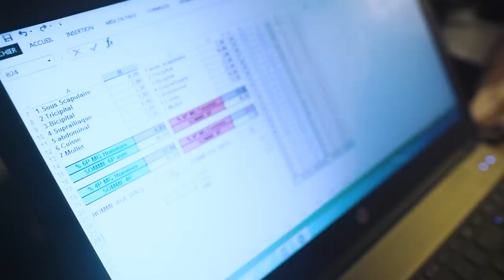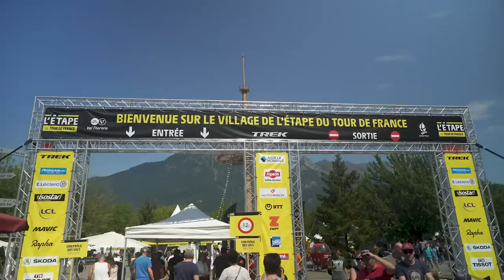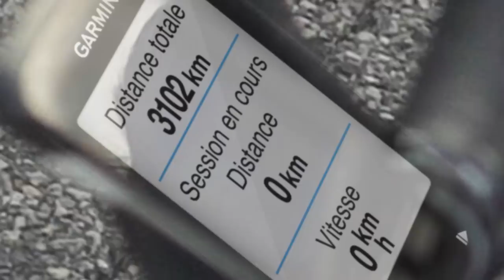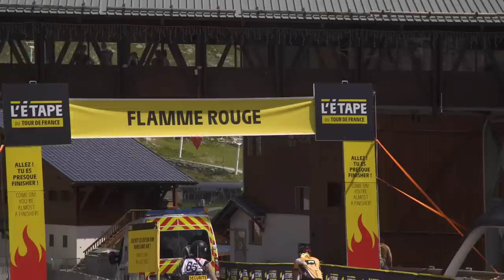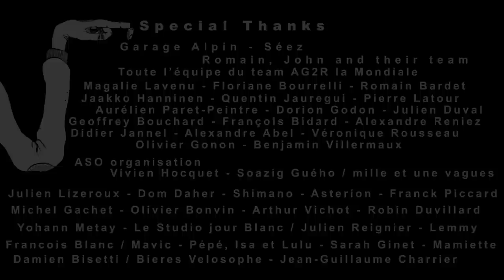Rancho EP#18 "0mm de débattement" / "0mm of suspension."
Petit braquet et gros mollets, Rancho s’est élancé pour son 18ème épisode sur la populaire Étape du Tour.
Le moustachu a troqué ses skis contre une bicyclette et relevé le défi pour vous vous faire partager l’aventure au cœur de cette épreuve mythique.
Quinze mille participants et un seul coureur avec des éperons, question de style pour le Cow-boy déjanté qui s’est élancé sur 135km et 4500m positif entre Albertville et Val Thorens.
Sueur et honneur !